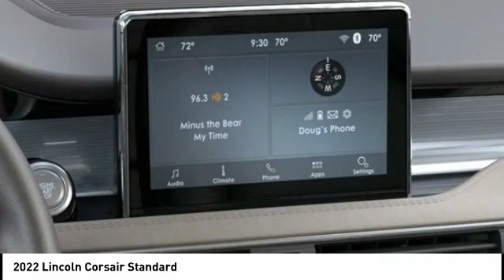2022 Lincoln Corsair Houston TX 2C228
2022 Lincoln Corsair Standard

Price includes $6,793 in dealer added accessories. Displayed pricing offered for Texas residents only.brbrRecent Arrival!brbrWest Point Lincoln is proud to offer this good-looking 2022 Lincoln Corsair Standard in Ocean with Sandstone interior. Well equipped with Equipment Group 100A, 10 Speakers, 18 Bright Machined Aluminum Wheels, 3.81 Axle Ratio, 4-Wheel Disc Brakes, ABS brakes, Air Conditioning, Alloy wheels, AM/FM radio: SiriusXM, Auto High-beam Headlights, Auto-dimming Rear-View mirror, Automatic temperature control, Brake assist, Bumpers: body-color, Compass, Delay-off headlights, Driver door bin, Driver vanity mirror, Dual front impact airbags, Dual front side impact airbags, Electronic Stability Control, Emergency communication system: 911 Assist, Four wheel independent suspension, Front anti-roll bar, Front Bucket Seats, Front Center Armrest, Front dual zone A/C, Front reading lights, Fully automatic headlights, Heated door mirrors, Heated front seats, Illuminated entry, Knee airbag, Lincoln Soft Touch Heated Comfort Seats, Low tire pressure warning, Memory seat, Occupant sensing airbag, Outside temperature display, Overhead airbag, Overhead console, Panic alarm, Passenger door bin, Passenger vanity mirror, Power door mirrors, Power driver seat, Power Liftgate, Power passenger seat, Power steering, Power windows, Radio data system, Radio: Lincoln Premium Audio System w/MP3, Rear anti-roll bar, Rear Parking Sensors, Rear reading lights, Rear seat center armrest, Rear window defroster, Rear window wiper, Remote keyless entry, Roof rack: rails only, Security system, SiriusXM Radio, Speed control, Speed-sensing steering, Speed-Sensitive Wipers, Split folding rear seat, Spoiler, Steering wheel mounted A/C controls, Steering wheel mounted audio controls, SYNC 3 Communications & Entertainment System, Tachometer, Telescoping steering wheel, Tilt steering wheel, Traction control, Trip computer, Variably intermittent wipers, and Wheels: 18 Warm Painted Alloy.